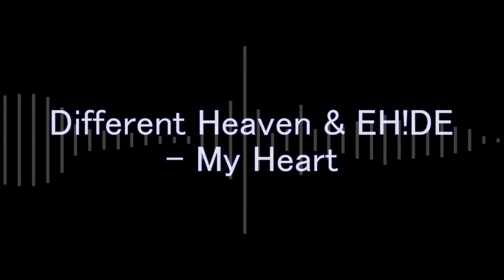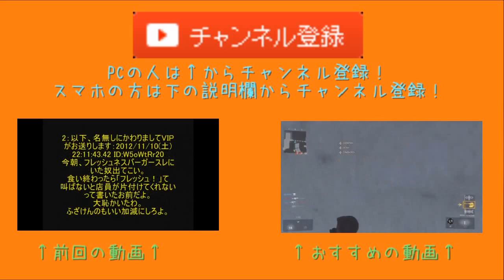【andykun】アンディ君の動画で流れてる曲集【GTA5】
Andykun youtubeチャンネル↓
↓☆全曲リンク★↓
0:14 cash cash - Overtime
1:09 Razihel Bad Boy
2:20 Razihel Homesick
3:28 Paul Atrocity - We Going On
4:19 Different Heaven & Omar Varela - Incredicool
5:31 Different Heaven & EH!DE - My Heart
6:28 Different Heaven &Omar Varela - Incredicool (BeeBB Remix)
7:25 Walter Suray - Diamond
8:12 Codeko - Crest (Original Mix)
9:11 Martin Tungevaag - The Goat House (K-391 Remix)